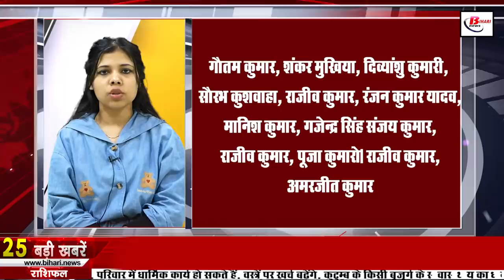Daily Bihar news of 18th February 2022 BTSC,VTR,Nitish Kumar,BIhar Police,Bihar Assembly.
Daily Bihar news 18th February 2022 of all districts in Hindi. Info of BTSC,VTR,Nitish Kumar,Bihar Police,Bihar Assembly,
Chakdecricket Youtube Channel:
1. Bihar Technical Service Commission (BTSC) Vacancies Published

2. Today in Bihari Birthday Special we will talk about PK Thakur

3. Bihar's first bullet train will depart from Sasaram Gaya
The road map of bullet train in Bihar has come to the fore. Till now many things were being said about the first bullet train running in Bihar, but now its route has come to the fore. Let us inform that the first bullet train of Bihar will not pass from the capital Patna, but this train will pass through Gaya-Sasaram. Preparations have started for laying high-speed railway track for the proposed bullet train between Varanasi-Howrah via Bihar-Jharkhand and running bullet train on it. Let us inform that the preliminary survey work for the Varanasi-Howrah High Speed ​​Rail Corridor has been completed. Railway Minister Ashwini Baishnav, while answering a question, said that the plan to run bullet trains on 7 routes of the country is being worked out.
4. Bihar's villages will be illuminated with cow dung gas

5. Counting of birds will be done for the first time in VTR

6. After 2 years there will be examination in government schools of Bihar

7. Rules issued for children up to nine months and four years of age sitting on a bike

8. Chances of rain in five districts of Bihar, frost may increase again

9. Good news for animal husbandry farmers

10. Ban on entry of vehicles of common people in Mahabodhitemple area

11. Special facility will be there for the treatment of children in Bihar

12. You will get to see a lot in the Areraj Someshwar Nath temple of East Champaran

13. Final survey of Raxaul Kathmandu rail line started

14. Chief Minister Nitishkumar pays tribute to Jannayak Karpoori Thakur

15. Bihar government will have to pay 10 thousand damages

16. Biharpoliceassociation warns of mass holiday

17. PM Modi came in support of Biharis

18. TET Teachers Association warns of agitation

19. Lok Speaker Om Birla expressed concern
20. Tejashwi targets the government in Biharassemblyenlightenment program
21. CMNitish angry at Channi, said that Channi does not know how many Biharis in Punjab
22. Jitan Ram Manjhi wants the chief minister's chair again
23. Today's date is recorded in the history of India due to many reasons
Jahangir captured Mewar in 1614. Shyamji Krishnavarma founded the India Home Rule Society in London in 1905. In 1911, the first air mail delivery took place in India. The Royal Indian Navy (Navy) mutiny in Mumbai in 1946 India established the first satellite connectivity with Britain through the Arvi satellite station in 1971. The Thar Express between India and Pakistan started in 2006. The Reserve Bank of India allowed Swiss bank UDC AG to do business in the country in 2008. The proposal for the creation of the 29th state of the country as Telangana by bifurcating Andhra Pradesh was passed in the Lok Sabha on 18 February 2014 itself. The birth of famous Bollywood musician Khayyam in 1927. Padma Bhushan awarded Hindustani classical singer Abdul Rashid Khan Died in 2016. Nimmi was born in 1933, one of the famous actresses of Indian Hindi films.
24. Now you can listen to voice messages even outside the chat

25. Got 75 percent reservation in jobs but padega effect on the people of Bihar.

26. Problems of Punjab CM Charanjit Singh Channi may increase in Bihar